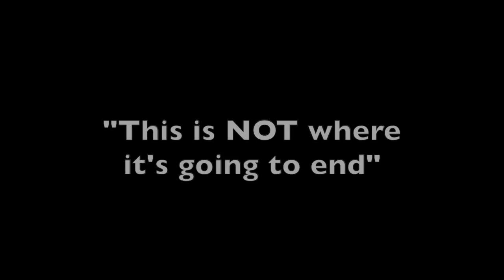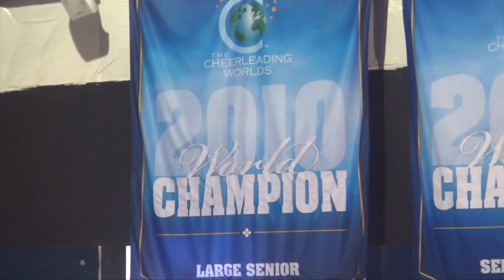Cheer Extreme LONG LIVE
Cheer Extreme travels to Dallas for the NCA Nationals. Put on one of the best performances to date, and somehow.. still fell short.  ??